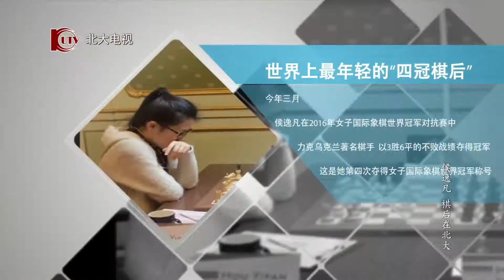专访侯逸凡：棋后在北大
Interview with 侯逸凡 (Hóu Yìfán):  《侯逸凡 棋后在北大》| “侯逸凡 (Hóu Yìfán) The Queen of Chess at Peking University”. April 01, 2016.